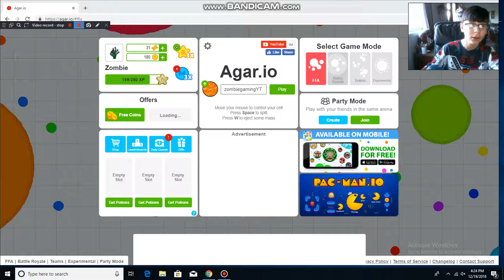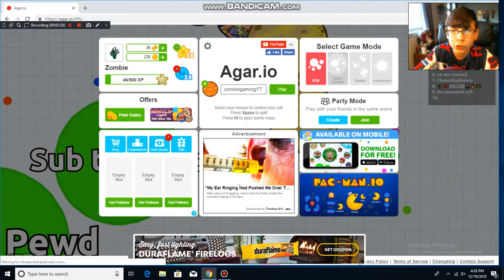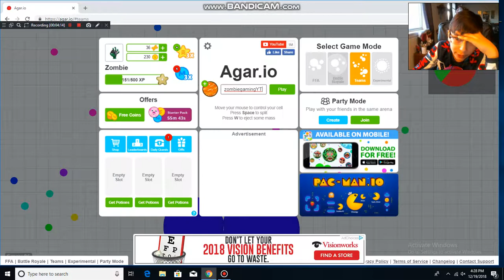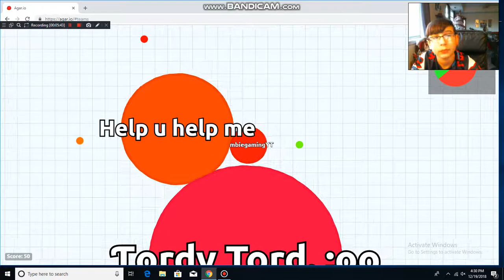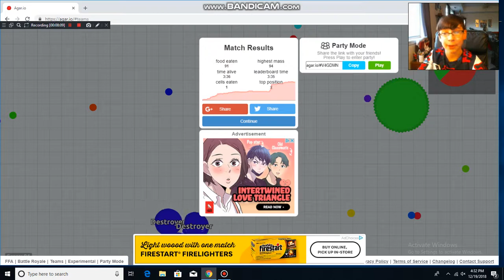Agar.io ( read description)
This video was supposed to be uploaded tomorrow but things went wrong when uploading the other vid so when i Say this is on a Wednesday  just forget about it. Thx!